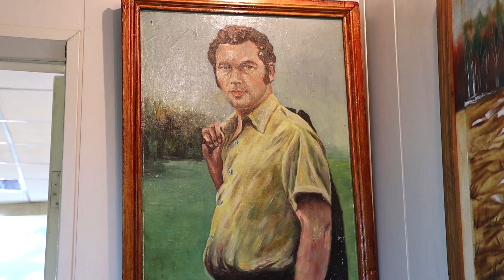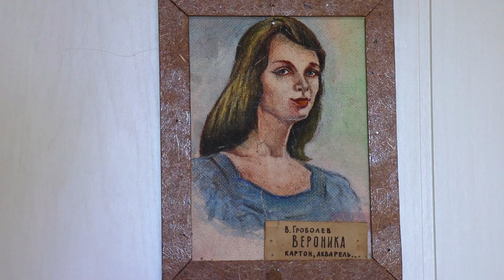Программа "Наша история с Алией Икамбаевой" 23.06.2024